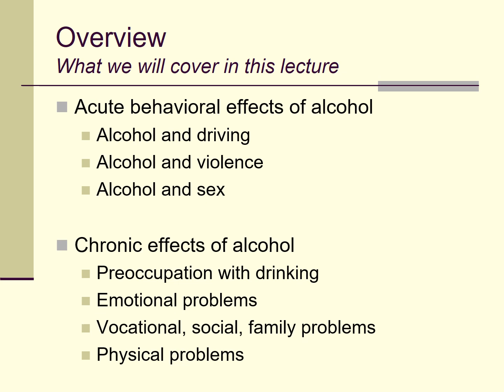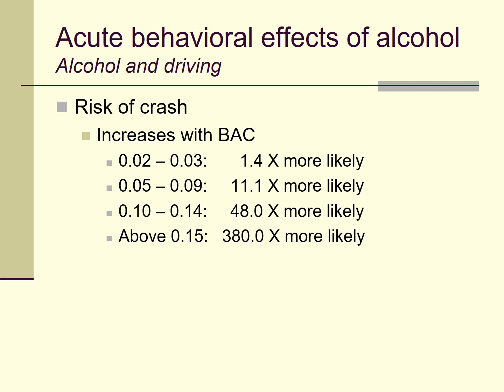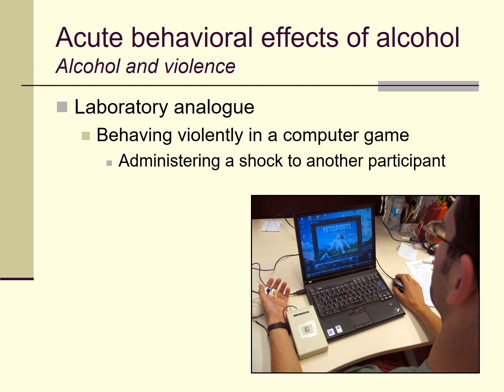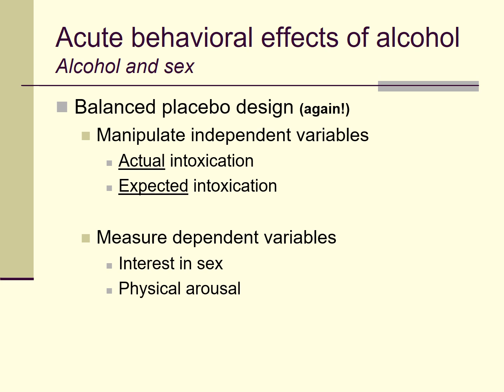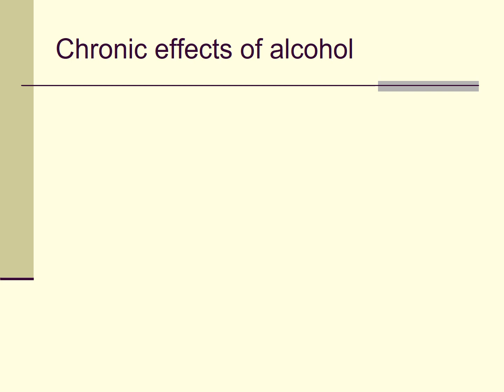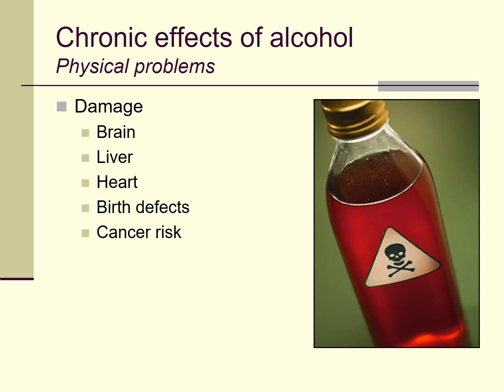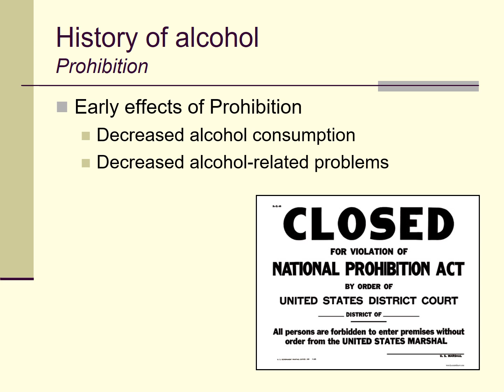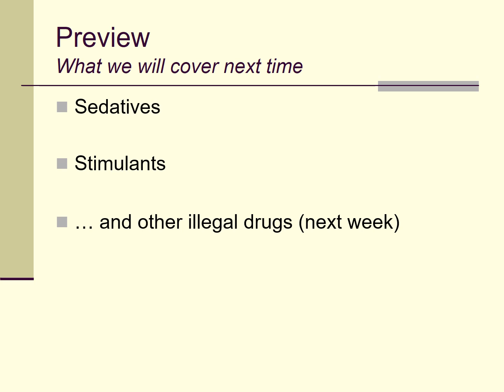Lecture 7c: alcohol (summer, 2017)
Welcome to another video lecture for my class on the psychological aspects of drug use and abuse. This lecture is the third of a three-part series on alcohol.